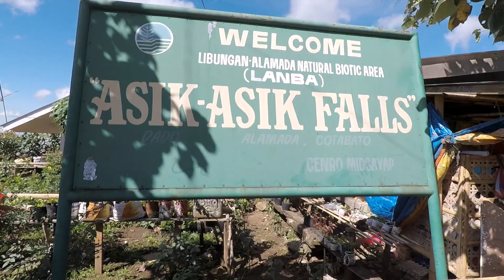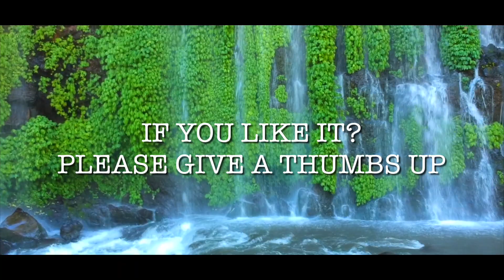Vlog #9 - ASIK-ASIK falls (Before Summer Ends)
Just before the summer ends, me and my church family had a little adventure at the famous ASIK-ASIK Falls of Brgy. Dado, Alamada, North Cotabato. it wasnt my first time but it was the first time i vlogged all our trip. the Curtain waterfalls, and the mineral riched water made the trip exciting and wonderful! i hope you like it and be blessed!